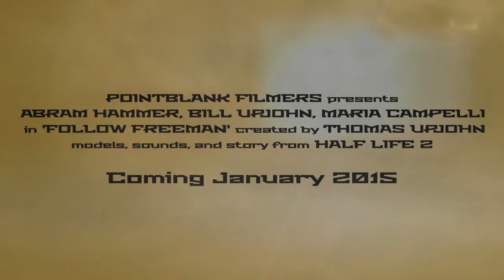Making Combine Masks for Follow Freeman